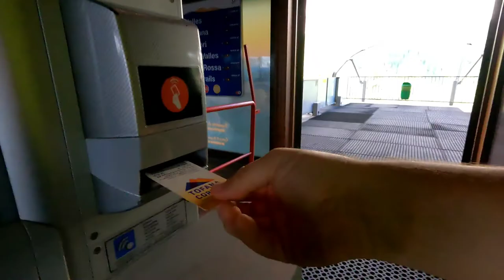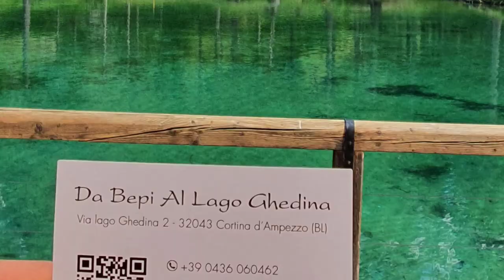Cortina D'ampezzo cable car Tofana 2021 & hike to Lake Ghedina @ Ristorante da Bepi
I took the Tofana Cable Car to the highest Pizzeria in the World+hiked to Lago di  Ghedina for Lunch @ Ristorante da Bepi 🇮🇹
- The highest peak of Cortina d’Ampezzo - During Summer, Tofana – Freccia nel Cielo lifts drive the visitor to discover a whole area, from Cortina d’Ampezzo (1224 m) to Cima Tofana (3244 m). The majestic landscape, which surrounds the cable car, was not spoiled by its construction, in fact the stations were built inside the rock, in this way mountains were still visible.
The new gondola drives to Col Druscié 1778 m.
The first section of the cable car drives to Ra Valles 2470 m.
The second section of Tofana – Freccia nel Cielo cable car allows the visitors to reach the peak of the highest mountain of Cortina d’Ampezzo, Tofana di Mezzo (3244 m), and to admire the landscape, having a 360° perspective on the Dolomites thanks to a large panorama terrace.
- The hike: The starting point for this walk is the cable car Freccia nel Cielo, behind the Olympic Ice Stadium. Take the cable car up to Col Druscié. When you exit the top station, you will find a track that goes downhill towards Pié Tofana: follow the track until you reach the junction with track n° 410, on your right, and take this path. Carry on along the edge of Lake In Po’ Druscié, a small heart-shaped lake used for making artificial snow, and continue on the same track, amidst trees and views onto the Tofane mountains that are an impressive sight on your left. After the intersection with track n° 409, stay on track n° 410, descending in the ever-thicker forest until you reach Lake Ghedina, magical both for its haunting beauty, and because it is the setting for the events described in some Dolomitic legends. For example, in a nocturnal ritual the warrior prince Ey de Net came here to consult the lake’s nymphs for their omens on the kingdom’s future.
- The Lago Ghedina lakeside restaurant offers a sophisticated venue for a gourmet lunch, on the lake-view terrace or in the interior dining-rooms with their traditional decor.Situated close to the ski slope and downtown Cortina, you may appreciate the Italian charming atmosphere and delicious food. Price are very competitive, and the kindness and hospitality of the people make the experience unique. I would recommend the pasta dishes, the grilled meat as well as the desserts. I enjoyed the grappa and coffee served for free on the deck after the meal. Could not imagine a better experience. A lovely location where you can stay overnight too (B&B) and from where you can walk and hike on the mountains around. I would definitely recommend!

- Welcome to the TraveLog (travel vlog GuideAngelo ) ! One life and the reason to live it at MAXIMUM - Have Fun or do something FUN every single day of your life & don't take it to seriously 🧘‍♂️ . That's my motto & I apply it successfully for more than 10 years now, travelling the World & sharing my adventures & special places with the internet people.

- I am a professional Guide, Fulltime Travel Expert & Video Maker focused on ACTIVE TRAVELING (hiking, cycling, eSkatboard, skiing, Mountainbiking, ebiken ). My travel vlog aims to be a reference source for fellow travelers with the same spirit. I filter all the information into this vlog about active travel, based on my own travel experience.

- Every day , I upload one new YouTube video clip about my travels around the world. The Official Channel of GuideAngelo in English. Traveling the World with my Drone - SPACEY.

- A TRAVEL Channel with Travel related items: Tech, News & Reviews by another kind of Travel Guide! Join me on this extraordinary journey!

- Your Daily Virtual Travel Adventure by GuideAngelo TraveLog (Travel Guide Angelo's Vlog)

GuideAngelo360 @ Gmail.com

Featuring my Gear : 100% Edited on SmartPhone - SAMSUNG S10+ & SAMSUNG TAB S6 with GOPRO QUIK & KineMaster
My CAMERAS: INSTA360ONEX2, Insta360 Go2, GOPRO HERO9 & GoPro MAX